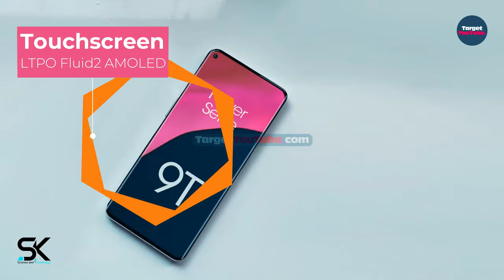Già Tempo Di OnePlus 9T? Nuovamente Tempo Di Rivoluzione OnePlus?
OnePlus per la sua nuova variante T ha deciso davvero di rivoluzionare totalmente il design dei suoi prodotti?
Ma a voi inoltre l'dea del second display piace?

👉🏼Supportare il Canale